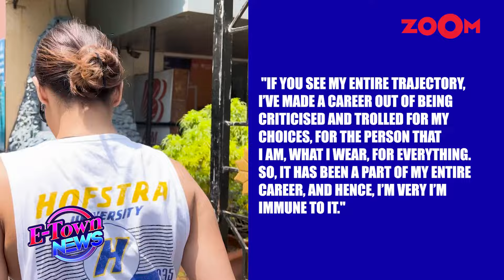Malaika Arora’s statement on dealing with trolls goes viral amid breakup rumours with Arjun Kapoor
Malaika Arora & Arjun Kapoor recently made headlines with their breakup rumours. Malaika’s manager refuted the rumours. On the other hand, Malaika’s statement on how she deals with social media trolling goes viral. Watch the video to know more!